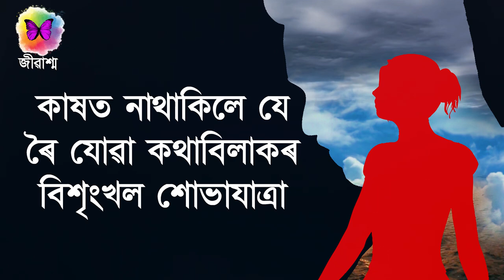Bhalpua Enekoiye by Bandana Dutta Mazumdar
Jibasmo Presents
Bhalpua Enekoiye

Poet & Rectation: Bandana Dutta Mazumdar
Lyrcal Video Editing: Uddipta Kumar Bhattacharyya (Studio Sonic Waves)